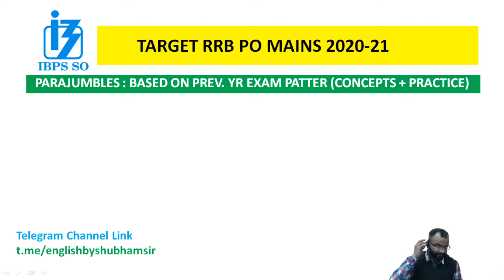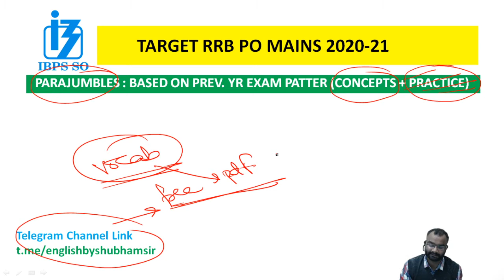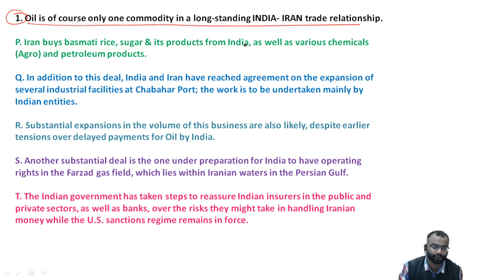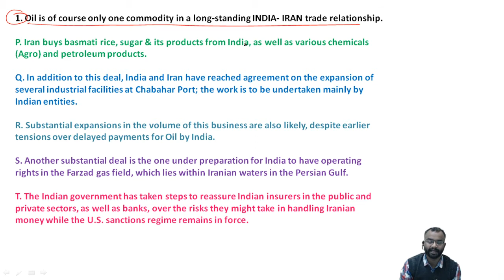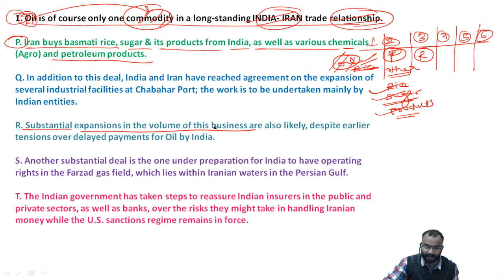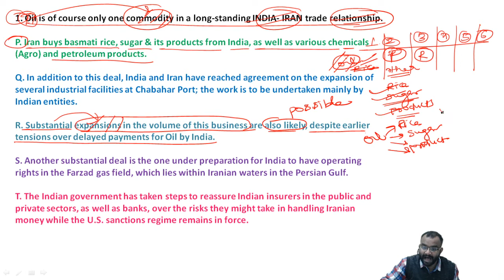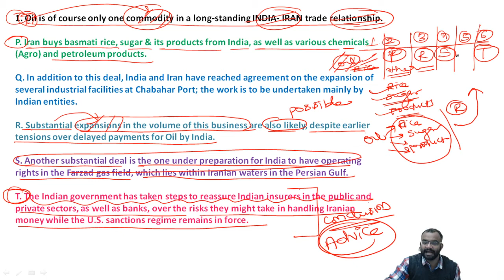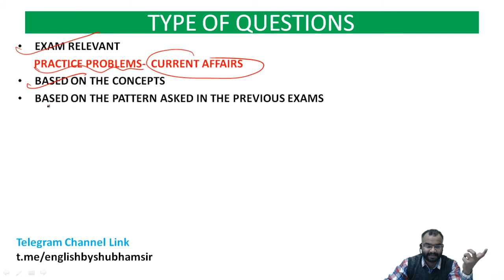IBPS RRB PO Mains English | Parajumbles in English | English Preparation By Shubham Sir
In the IBPS RRB PO Mains English Series, Shubham Sir will discuss the previous year General English questions.  He will also take up the expected questions for the IBPS RRB PO Mains  exams.
Topics like Reading Comprehension, Connectors, Para-Jumbles, Error Detection, Cloze Test etc. will be discussed along with the concepts.
These sessions will be very useful for those who wish to crack the English Section in the upcoming banking exams.

Video course on Data Interpretation for IBPS & SBI by Joneja Sir

For ScoreBooster unlimited 1 yr test pass at Rs 365 per year (use code ONERUPEE)

For ScoreBooster unlimited 6 Month test pass at Rs 199 per year (use code STAYHOME)

Download the JC Academy App for free Live Classes, Video Courses, Test Series and  Daily Quizzes